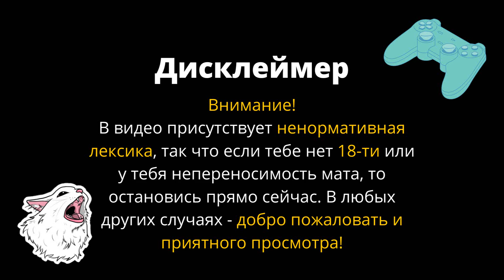ПОПОЛНЕНИЕ СКЛАДА - Medieval Trader Simulator #2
Второй эпизод прохождения Medieval Trader Simulator.